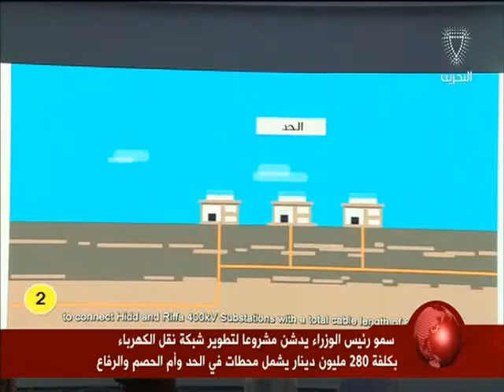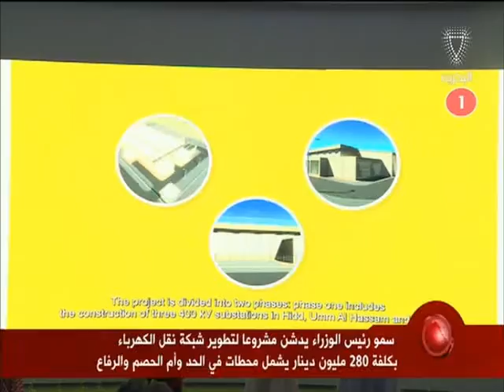البحرين: سمو رئيس الوزراء يدشن مشروعاً لتطوير شبكة نقل الكهرباء يشمل محطات في الحد وأم الحصم والرفاع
المنامة في 11مايو/بنا/ لدى تدشين سموه لمشروع بكلفة 280 مليون دينار لتطوير شبكة نقل الكهرباء في البحرين تشمل المرحلة الأولى منه على بناء ثلاث محطات نقل كهرباء في الحد وأم الحصم والرفاع بجهد 400 كيلو فولت والربط بينها، أكد صاحب السمو الملكي الأمير خليفة بن سلمان آل خليفة رئيس الوزراء الموقر بأننا عينٌ على الإنجاز واستمرار التنمية وأخرى على التحديات الاقتصادية ومواجهتها، وقد وفقنا في التعامل بمرونة وفق خطة محكمة مع الواقع الذي فرضه انخفاض أسعار النفط وما يشكله ذلك من تحدي اقتصادي واستطعنا بعزم الحكومة وإصرارها أن نجعل كفة التنمية هي الأرجح على كفة التحديات بدليل أن مملكة البحرين مضت وبنجاح في شق طريق التنمية الذي ننشده للوطن والمواطنين.